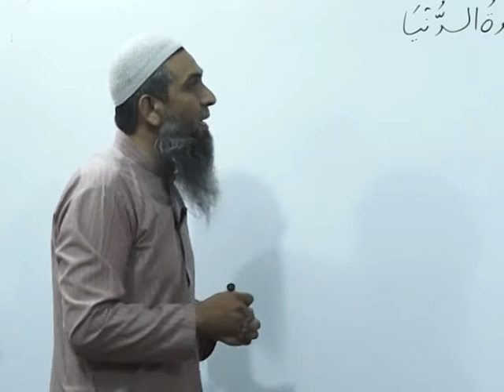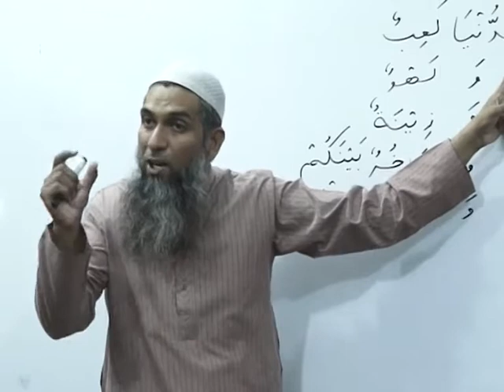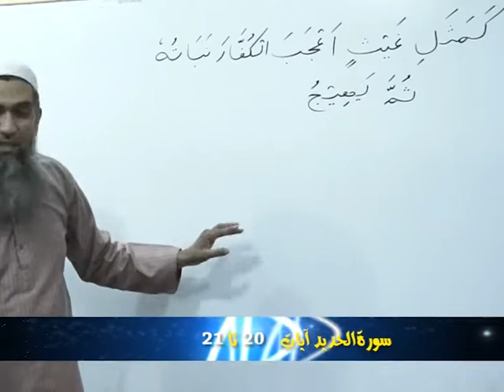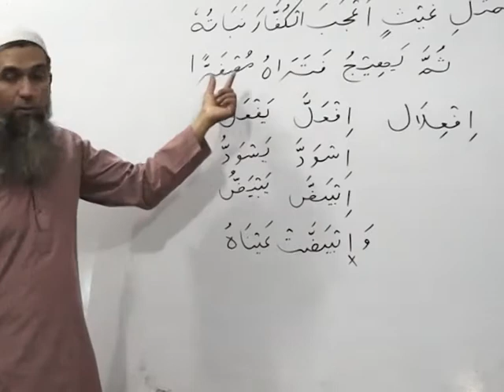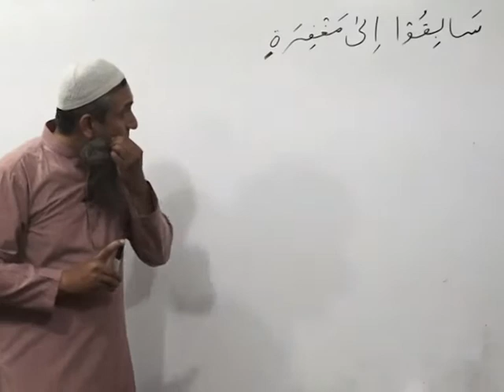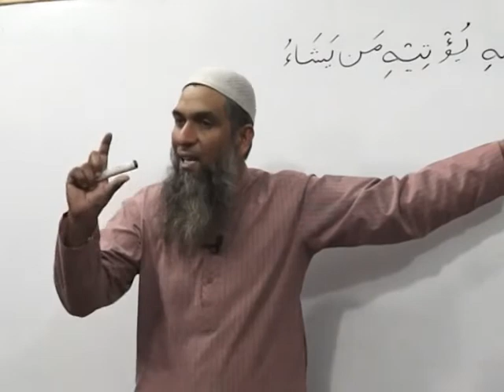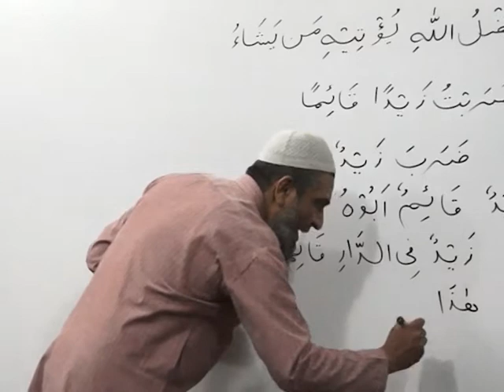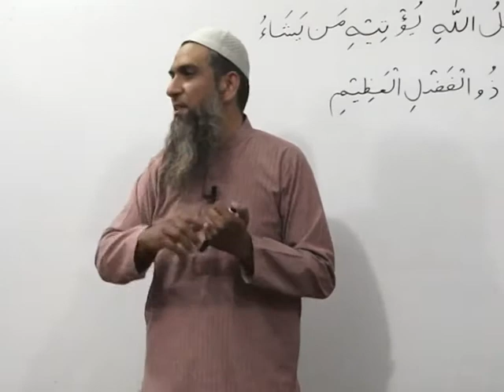Grammatical analysis of surah al hadid( سورۃ الحدید) with Amir Sohail Ayaat 20 to 21 ...Lec 12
Our Courses

1. Basic Grammar  Session 2010 70+ videos with Helping Book Name Lisan ul quran
2. Basic Grammar  Session 2014 80+ videos with Helping Book Name Lisan ul quran
3. Advance Arabic Grammar Session 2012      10 videos
4. Grammatical analysis of surah mulk    10 videos
5. Grammatical analysis of surah al hadid        15 videos
6. Duroos ul lughat ul arabia  book1 or 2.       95 videos
7. Attariqa tul asriyya book 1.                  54 videos

arabic words
Grammatical analysis of surah mulk  ( سورۃالمک) with Amir Sohail . Ayaat
Grammatical analysis of surah al hadid ( سورۃ الحدید) with Amir Sohail . Ayaat

Grammatical analysis of complete surah mulk ( سورۃالمک) with Amir Sohail .10 Lecture
Amir sohail
Grammatical analysis of surah al hadid with Amir Sohail
Grammatical analysis of surah al hadid